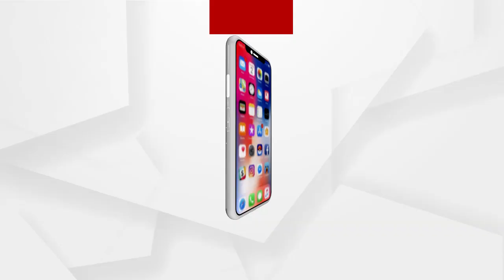ଦୁବୃର୍ତ୍ତ ଭାଙ୍ଗିଲା ମା ଭୈରବୀଙ୍କ ପଥର ମୁର୍ତ୍ତି ,ଭଙ୍ଗାମୂର୍ତ୍ତିକୁ ଧରି ଶୋକକୁଳ ହେଲା ପରିବେଶ...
ଏଭଳି ଏକ ଘଟଣା ଘଟିଛି କୁଡୁମୁଲୁଗୁମ୍ମା ଗ୍ରାମ ପଞ୍ଚାୟତ ଅନ୍ତର୍ଗତ ପୁରୁଣାଗୁମ୍ମା ଗ୍ରାମ ନିକଟରେ ଥିବା ଭୈରବୀଙ୍କ ମନ୍ଦିର ନିକଟରେ ଗାଦିପୁଟ ଗ୍ରାମ ର ଗୁରୁ କୋପେ ନାମକ ଜଣେ ଦୁର୍ବୁର୍ତ୍ତ ଆଜି ଅପରାହ୍ନ ଚାରିଟା ସମୟରେ ଉକ୍ତ ମନ୍ଦିର ପ୍ରାଙ୍ଗଣରୁ, ଏହି ଅଞ୍ଚଳ ର ଅଧିଷ୍ଠାତ୍ରୀ ଦେବୀ ମା ଭୈରବୀଙ୍କ ପ୍ରତିମାକୁ ଚୋରିକରି ନେଇ ଯାଉଥିବା ସମୟରେ କେତେ ଜଣ ଦେଖି ପାଟି କରିଥିଲେ...